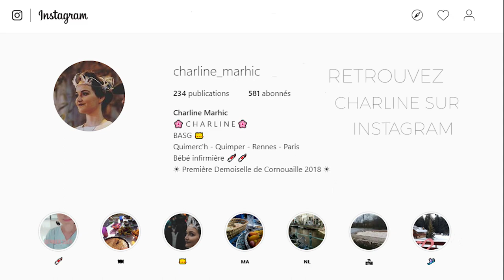Première Demoiselle (part. 1)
Charline Marhic, danseuse du cercle Bro ar Ster Goz, a été élue le 29 juillet 2018 première demoiselle de la Reine de Cornouaille.
Avec pour objectif de concourir à cette prestigieuse élection, elle a du rédiger un dossier, qu'elle à choisi de consacrer à Suzanne Ploux, députée-maire de Pont-de-Buis-lès-Quimerc'h de 1945 à 1974. Ce dossier a ensuite été présenté et défendu devant un jury et un public de 250 personnes lors du Festival de Cornouaille 2018 à Quimper. Toujours dans le cadre de cette élection, elle a put revêtir un costume Rouzig de 1953, reproduit a partir de photo et de pièces originales par Christophe Le Guern, puis perlé par Charline aidée par Chloé Boucher , costume que vous pouvez observer tout au long de la vidéo.

Cette première vidéo sur cette thématique a pour but de figer ces quelques moments afin d'en garder un souvenir intemporel.
Lo.

Matériel :
Panasonic Lumix DMC-G7
Objectif Lumix G 25mm F.1,7
Zhiyun Crane v.2
Rode VideoMicro